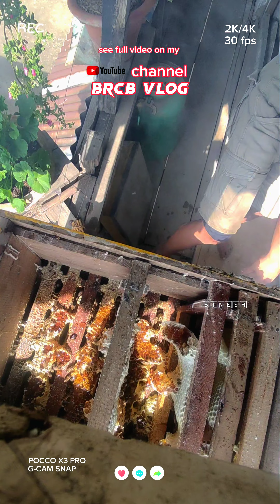local oraganic honey गाउँ घरको महुरी एसरी काढीन्छ. 🤗❤️honey hunting